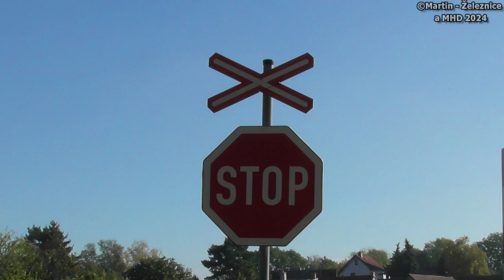železniční přejezd Ohnišťany - P4457 / 21.10.2023 / Czech railroad crossing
lokalita / location: Ohnišťany, Královéhradecký kraj, Česká republika, 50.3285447N, 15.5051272E
trať / track: SŽ 040 (Chlumec n.Cidlinou - Stará Paka - Trutnov hl.n.)
úsek / section: Smidary - Ohnišťany
výstražníky / lights: výstražné kříže+STOP
číslo přejezdu / crossing number: P4457
VLAKY VE VIDEU / TRAINS IN VIDEO:
1) 11:52 (+0 min) | Sp 1809 (V41) ČD - Chlumec n.Cidlinou → Trutnov hl.n.
řazení: ČD 843.030 "Kačenka" (Rakev)

HUDBA / MUSIC:
fotky / photos: Smart - Riot